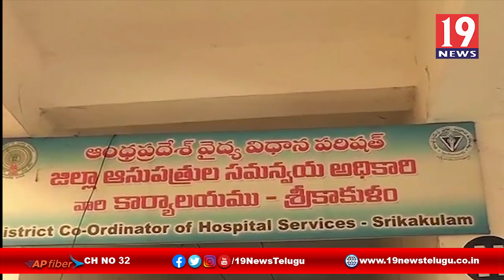కరోనా నివారణకు కఠిన చారలు చేపట్టాం-శ్రీకాకుళం జిల్లా